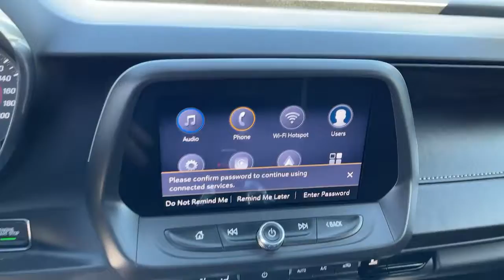2020 Chevrolet Camaro Fontana, Redlands, Ontario, Moreno Valley, San Bernardino, Riverside, CA PP167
Black Used 2020 Chevrolet Camaro available in Riverside, California at Riverside Chevrolet. Servicing the Fontana, Redlands, Ontario, Moreno Valley, San Bernardino, CA area.

Riverside Chevrolet
8200 Auto Dr

**A Certified Vehicle**, Back up Camera, Bluetooth/USB equipped, Keyless Remote Entry, Apple CarPlay/Android, Push Button Start, Touch Screen Display, 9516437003, 172 Point Certified Inspection, Freshly Detailed, Tinted Windows, Fresh Oil and New Oil Filter, Non-Smoker, Dealer Serviced, Vehicle Sold As Equipped Including One Key. Additional Equipment Will Be At Purchaser's Expense, Riverside Chevy Edge $795.00, Lojack Services $995.00.brSS Clean CARFAX. Odometer is 9434 miles below market average!brbrbrTo see more quality vehicles like this one right here go or call us at 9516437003 to speak to one of our friendly representatives.brbrThis vehicle has the following features and options: Black Wheel Lug Nuts & Locks Package (LPO) (Black Lug Nuts (LPO) and Black Wheel Locks (LPO)), Preferred Equipment Group 1SS, 4-Wheel Disc Brakes, 6 Speakers, 6-Speaker Audio System Feature, 6-Way Power Front Passenger Seat Adjuster, 8-Way Power Driver Seat Adjuster, ABS brakes, Air Conditioning, Alloy wheels, AM/FM radio: SiriusXM with 360L, Apple CarPlay/Android Auto, Automatic temperature control, Bluetooth For Phone, Brake assist, Bumpers: body-color, Cloth Seat Trim, Compass, Delay-off headlights, Driver door bin, Driver vanity mirror, Dual front impact airbags, Dual front side impact airbags, Electronic Stability Control, Exterior Parking Camera Rear, Four wheel independent suspension, Front anti-roll bar, Front Bucket Seats, Front Center Armrest, Front License Plate Bracket, Front reading lights, Front Sport Bucket Seats, Fully automatic headlights, Illuminated entry, Knee airbag, Leather Shift Knob, Low tire pressure warning, Occupant sensing airbag, Overhead airbag, Panic alarm, Passenger door bin, Passenger vanity mirror, Power door mirrors, Power driver seat, Power passenger seat, Power steering, Power windows, Premium audio system: Chevrolet Infotainment System, Radio data system, Radio: Chevrolet Infotainment 3 Plus System, Rear anti-roll bar, Rear window defroster, Remote keyless entry, Security system, SiriusXM w/360L, Speed control, Speed-sensing steering, Spoiler, Steering wheel mounted audio controls, Tachometer, Telescoping steering wheel, Tilt steering wheel, Traction control, Trip computer, Variably intermittent wipers, Voltmeter, Wheels: 20 x 8.5 Fr & 20 x 9.5 Rr 5-Spoke, and Wheels: 20 x 8.5 Fr & 20 x 9.5 Rr 5-Spoke Alum.